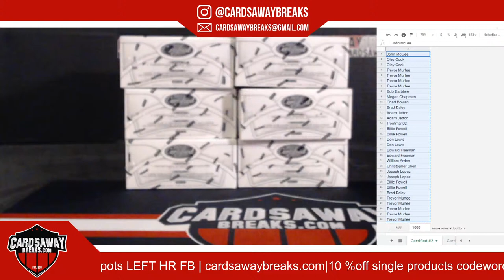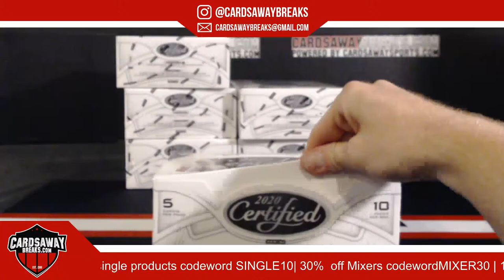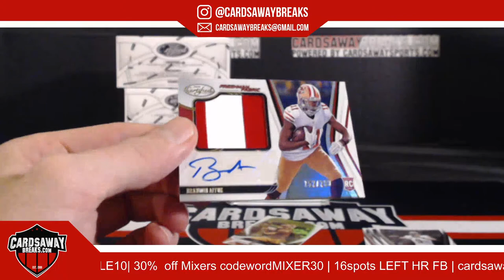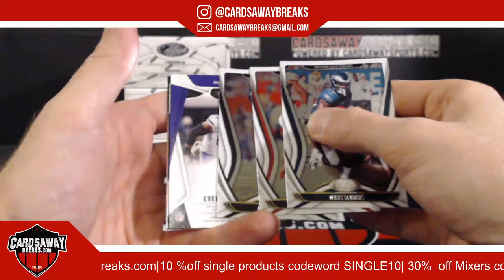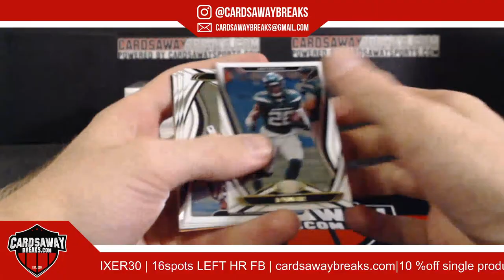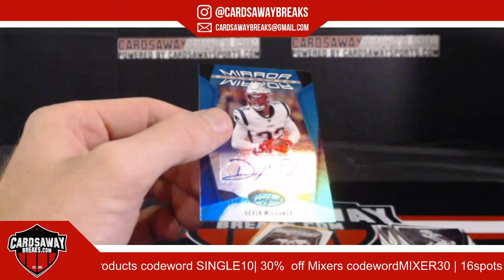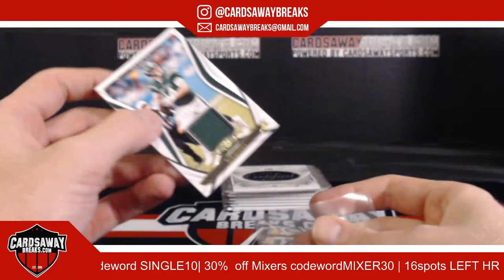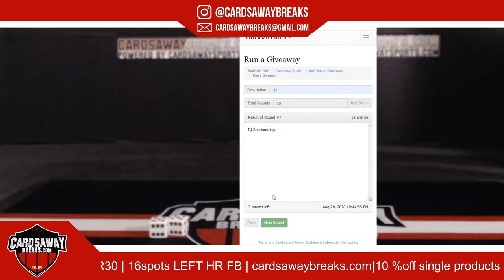6 Box Certified Football RT #2